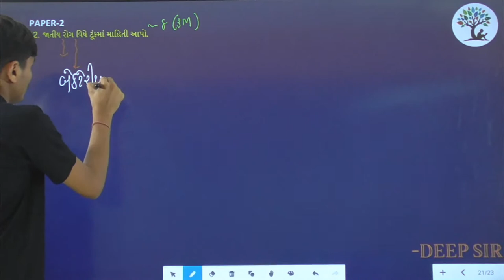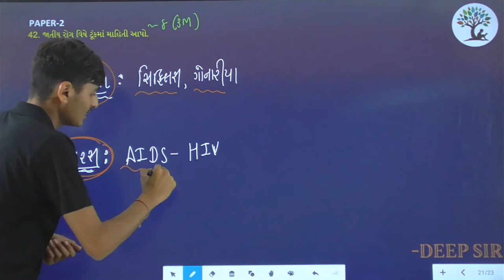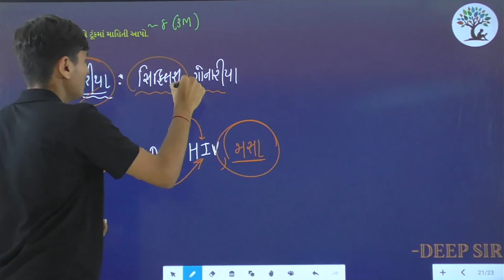Paper 2 | Que 42 | Science | Alpha Vidhya Sankul | in Gujarati by Deep Sir